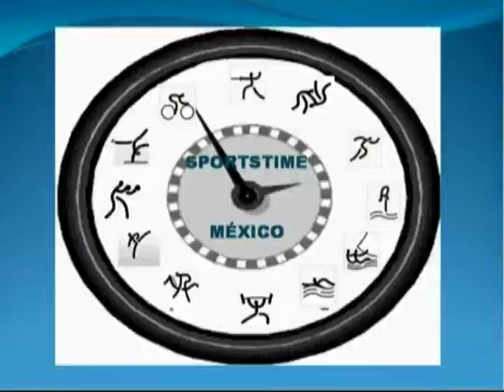FESTIVAL OLIMPICO DEL BICENTENARIO -SPORTSTIME MEXICO-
Los mejores deportistas del país se dieron cita en Paseo de la Reforma en el Festival Olímpico del Bicentenario